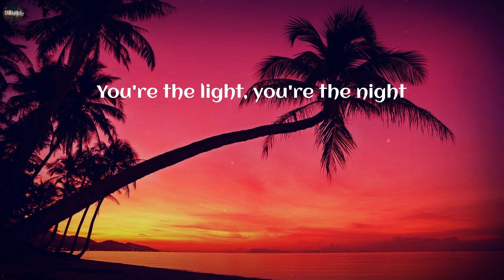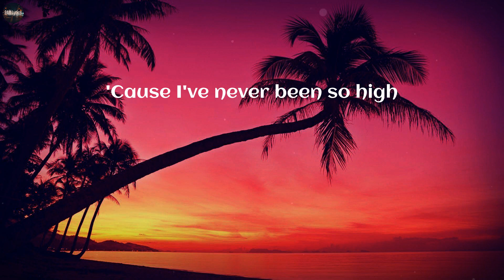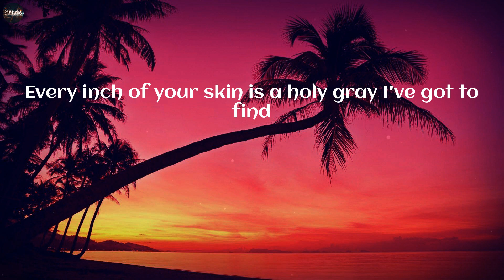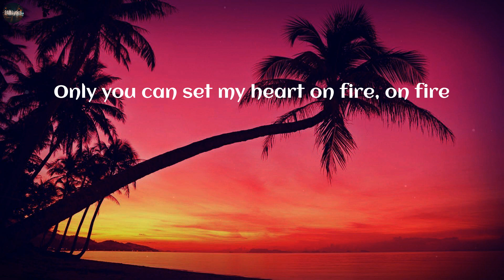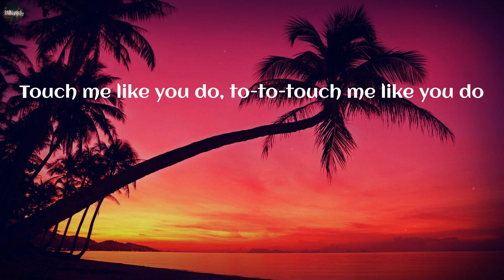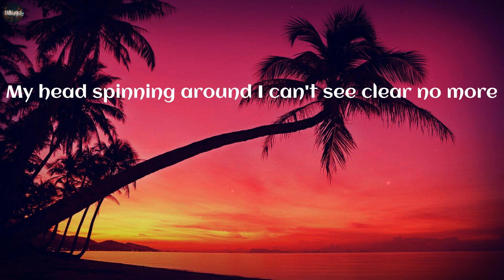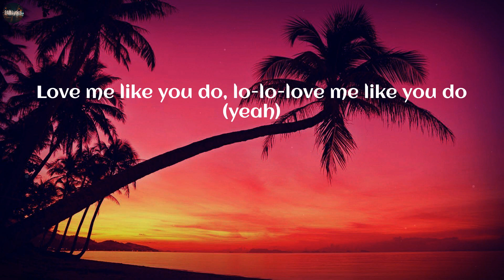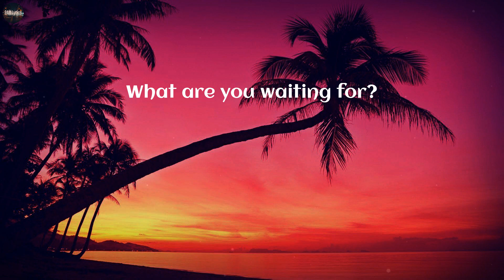Ellie Goulding - Love Me Like You Do (Lyrics)